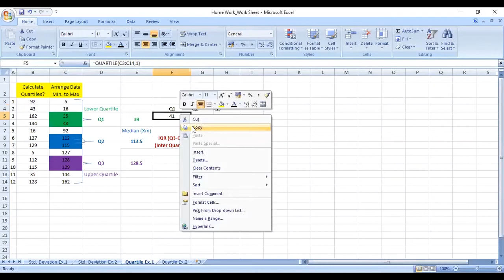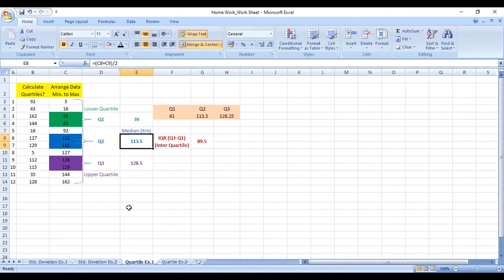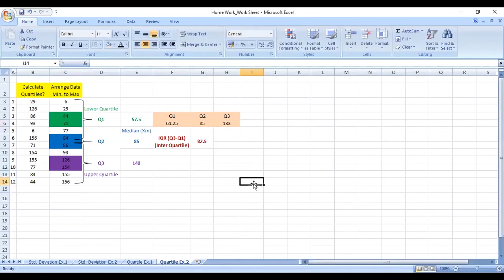Six Sigma Quartiles Part 1 | Best Lean Six Sigma Black Belt Tutorial For Beginners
🔥Henry Harvin Six Sigma Black Belt course  (Use code “YOUTUBE20” )🔥

This Henry Harvin video on “Six Sigma Quartiles"  is a complete Six Sigma Quartiles tutorial for beginners who want to learn Six Sigma Quartiles. Six Sigma Black Belt certification requires that you complete at least one Six Sigma project and submit a project affidavit. Review frequently asked questions regarding projects and the affidavit/verification. Download the Six Sigma Black Belt Certification Brochure. The Certified Six Sigma Black Belt is a professional who can explain Six Sigma philosophies and principles, including supporting systems and tools. A Black Belt should demonstrate team leadership, understand team dynamics and assign team member roles and responsibilities.
So, if you want to learn Six Sigma Quartiles go with Henry Harvin.

 I haven't received my stipend yet?

👉𝐊𝐞𝐲 𝐅𝐞𝐚𝐭𝐮𝐫𝐞𝐬:
✅  Recognised Certification
✅  Integrated Curriculum
✅  Become Eligible for jobs demanding an AI background.